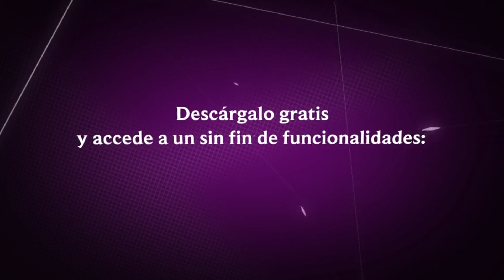SKT T1 BANG con el MEJOR ADC DEL JUEGO! ¿YASUO? NUEVO META!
► Juegos Baratos en G2A // Cashback: "LASTP"